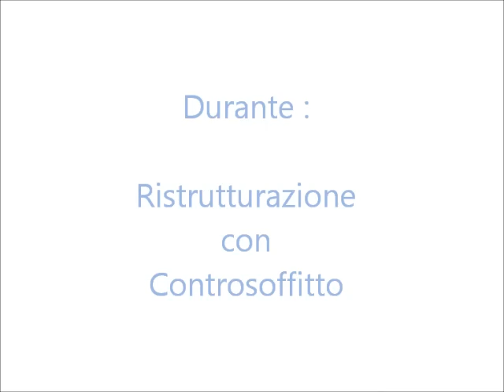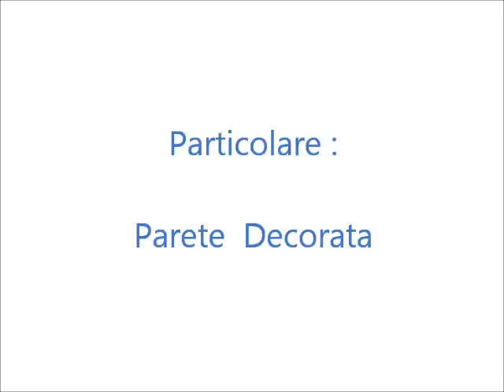Armadio per ingresso su misura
Armadio su misura e Controsoffitto